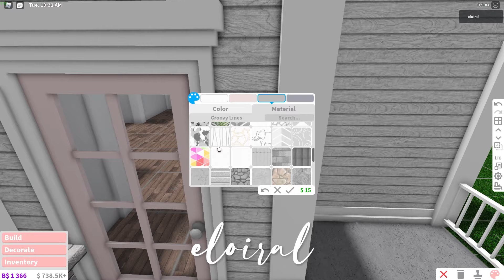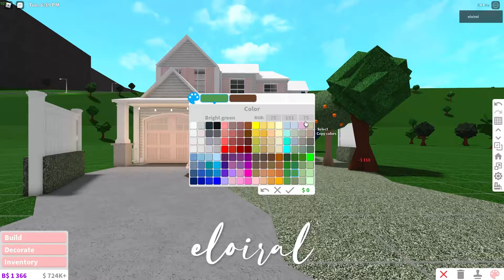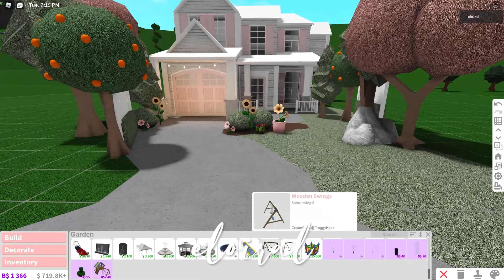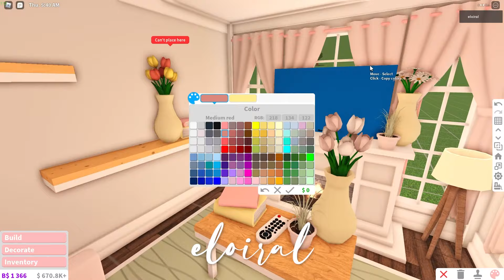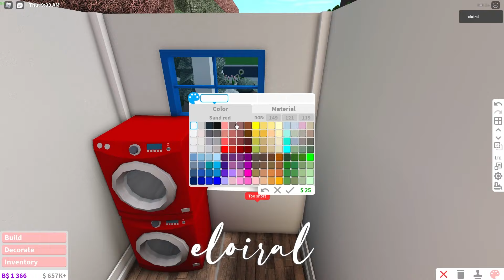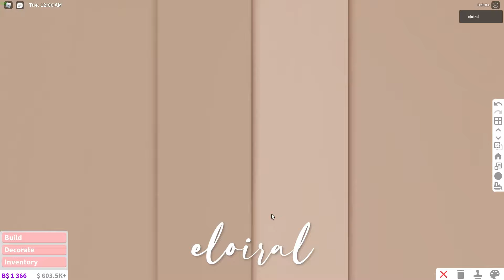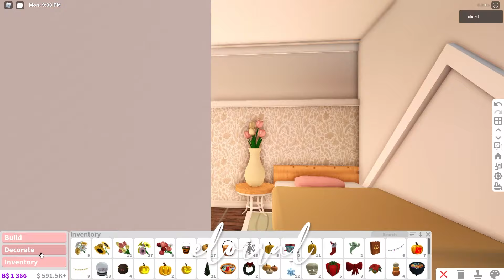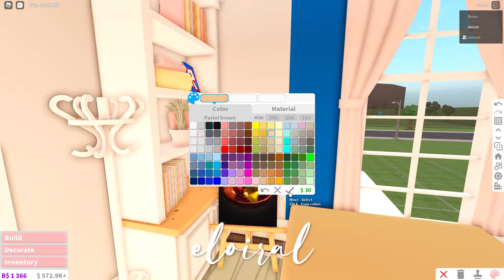bloxburg speedbuilds l colorful family house 175K : eloiral 🦋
𝐩𝐞𝐧 𝐦𝐞 𝐟𝐨𝐫 𝐦𝐨𝐫𝐞 𝐢𝐧𝐟𝐨𝐫𝐦𝐚𝐭𝐢𝐨𝐧 🌷

: 𝐢𝐧𝐟𝐨𝐫𝐦𝐚𝐭𝐢𝐨𝐧

🌹 𝐭𝐡𝐮𝐦𝐧𝐚𝐢𝐥𝐬 - 𝐌𝐞
🥀 𝐢𝐧𝐭𝐫𝐨 - 𝐌𝐞
🌺 𝐞𝐝𝐢𝐭 - 𝐌𝐞

: 𝐮𝐬𝐞𝐝 𝐬𝐨𝐟𝐭𝐰𝐚𝐫𝐞

𝐓𝐡𝐮𝐦𝐧𝐚𝐢𝐥𝐬 : Photoshop CC 2021
𝐄𝐝𝐢𝐭 : Adobe Premiere Pro 2021
𝐑𝐞𝐜𝐨𝐫𝐝𝐞𝐫 : OBS

: 𝐒𝐨𝐜𝐢𝐚𝐥 𝐦𝐞𝐝𝐢𝐚𝐬